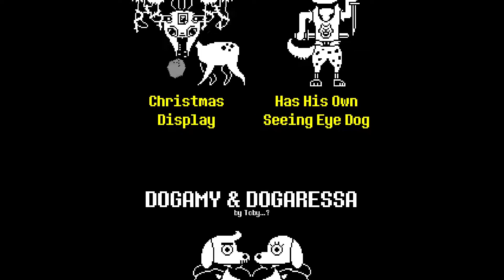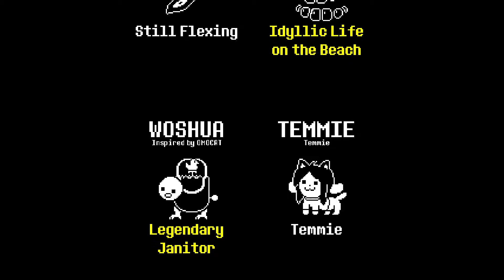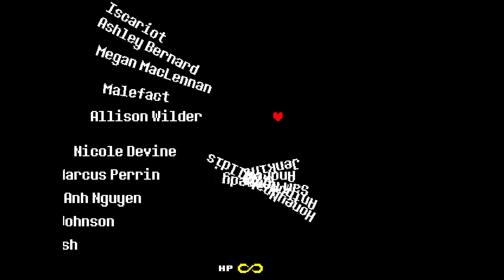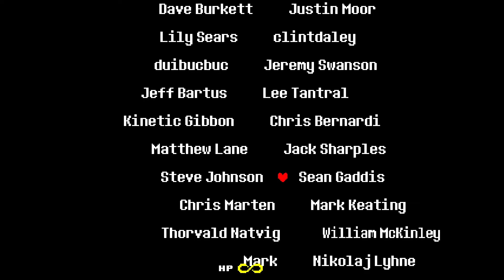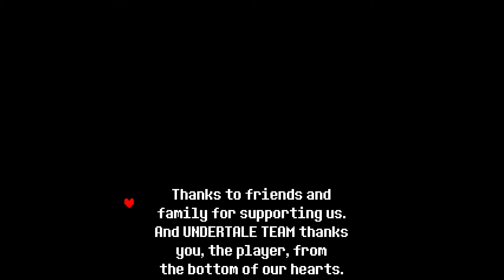Undertale 27 - Saying Goodbye FINAL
Game: Undertale